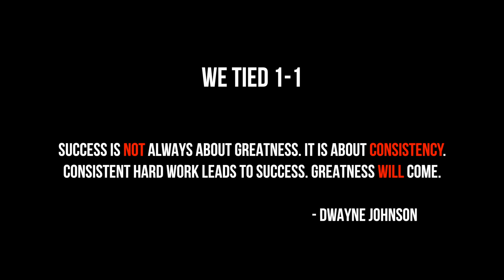I FORGOT TO CALL MY MOM BACK!